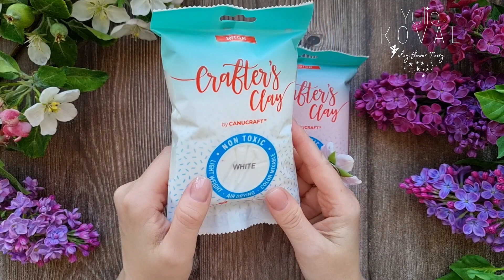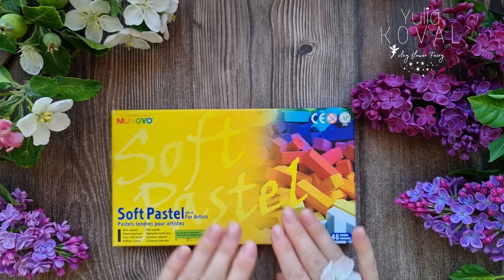Базовые Материалы и Инструменты для создания цветов. Мастер Юлия Коваль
За 14 лет практики я поняла,  что для работы достаточно БАЗОВОГО набора КАЧЕСТВЕННЫХ и ПРОВЕРЕННЫХ годами МАТЕРИАЛОВ и ИНСТРУМЕНТОВ.

Именно их я собрала в своём Новом ГАЙДЕ!

На каждый предмет я сделала:

Фото, описание и прямую АКТИВНУЮ ССЫЛКУ  на МАГАЗИН  с ЛУЧШЕЙ ЦЕНОЙ !